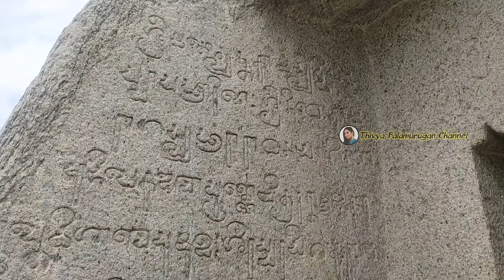Tiger Caves in Mahabalipuram | Tiger Cave Beach ECR Road Chennai | Thivya Balamurugan Channel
Tiger Cave ECR Road Chennai | Beach
Tiger Cave (Mahabalipuram) | Tiger Cave ECR Road Chennai Beach
A Roaring Secret: Tiger Caves in Mahabalipuram | Tiger Caves – A Tourist Destination 5 KM Before Mahabalipuram, ECR, Chennai